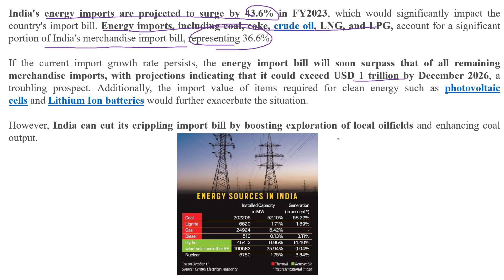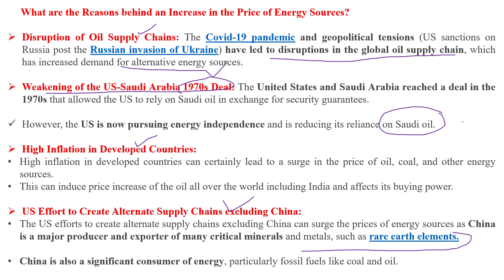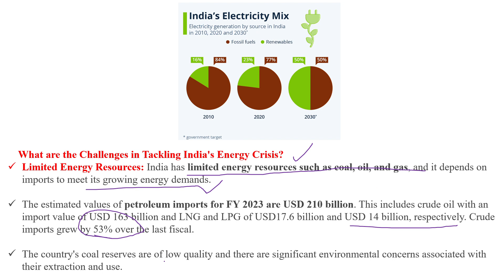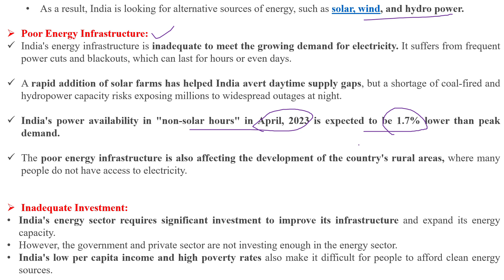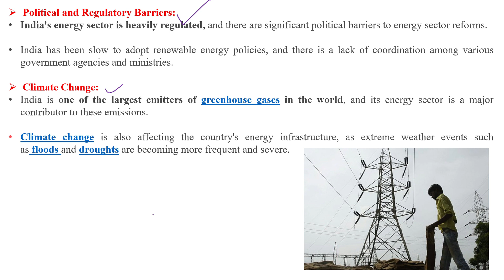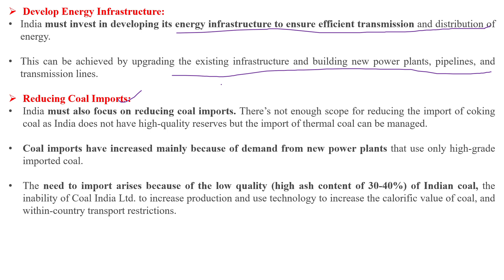Lecturette Topic Asked in 2 AFSB Mysore (27 Nov 2023) on Energy Crisis in India| SSB & AFSB .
This video covers:
1) Energy Crisis: Introduction
2) What are the Reasons behind an Increase in the Price of Energy Sources?
3) What are the Challenges in Tackling India's Energy Crisis?
4) What Should be the Way Forward?
5) Conclusion.